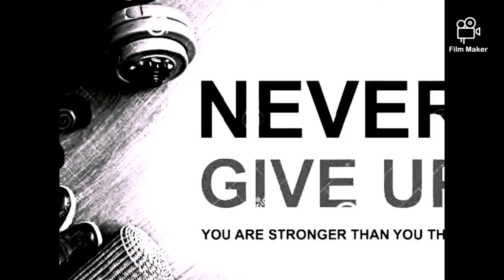Testimonial. ano sabe ng Clients namin?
If you want to reach your GOALS you must SHRINK the size of you -BUT-.

Who says you cannot be FIT and Healthy at THE COMFORT OF YOUR OWN HOME?
Just Look at Our Clients for 1 on 1 Home Service & Virtual Coaching, they still Managed to Reach their Fitness Goals while being SAFE just by staying and working out at their own Home with The Power Couple. 😊🥰❤

Get Trained by a CERTIFIED PERSONAL TRAINER, because YOU DESERVED THE BEST!
✅Credible
✅Qualified
✅Knowledgeable
✅Competent

FitnessIsEssential and You can do it ANYWHERE, even at The Comfort of your own Home.
WE ARE HERE TO KEEP YOU HEALTHY AT HOME WITH OUR SAFE , EFFECTIVE & EDUCATIONAL TRAINING.

SO SAFE AND CONVENIENT, ISN'T IT?
& OFCOURSE AFFORDABLE!!! 😘 so what are you waiting for? Shoot us a DM NOW!

EXPERIENCE A ONE OF A KIND TRAINING AND COACHING ONLY WITH US! It's NEVER TO LATE TO START YOUR FITNESS JOURNEY NOW!

TRAIN ONLY WITH THE BEST! 💪

START YOUR FITNESS JOURNEY WITH US.
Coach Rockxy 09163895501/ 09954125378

FREE VIRTUAL AND HOME SERVICE HEALTH SCREENING!!! 😁👊💪
✅NO LOCK IN
✅NO MEMBERSHIP FEES
✅NO HIDDEN CHARGES
✅NO FORCED PAYMENT FOR FREEZING FEES
✅AFFORDABLE
✅CONVENIENT
✅SAFE
✅FIT TO YOUR SCHEDULE